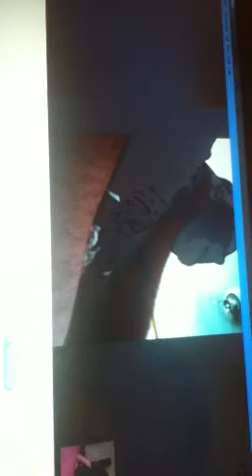Thomas hungerford singing awesome